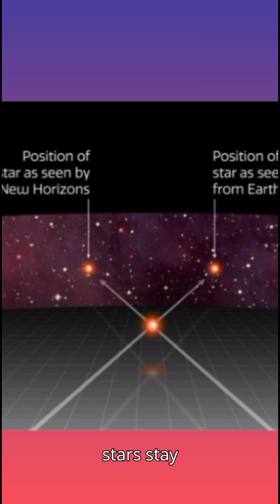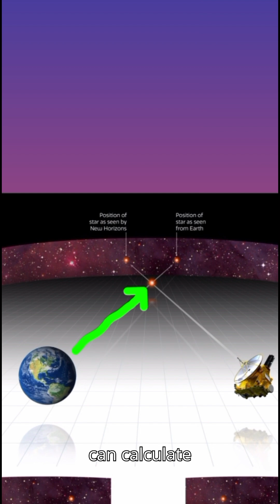New Horizons2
NASA's New Horizons spacecraft, now over 7.5 billion kilometers from Earth, has achieved something incredible — it captured the first-ever interstellar parallax experiment, proving how we can measure star distances even from deep space!

Image credits: NASA/JHUAPL/SwRI